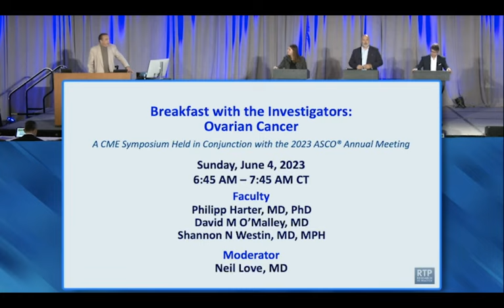Ovarian Cancer | Breakfast with the Investigators: Ovarian Cancer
Featuring perspectives from Dr Philipp Harter, Dr David M O’Malley and Dr Shannon N Westin, including the following topics:

  •  Up-Front Treatment for Advanced Ovarian Cancer (OC)

       •  Introduction (0:00)

       •  Front-line maintenance therapy for patients with advanced OC (3:11)

       •  Adverse events associated with PARP inhibitors and implications for therapeutic selection (14:17)

       •  Other considerations for patients with advanced ovarian cancer and germline BRCA mutations: Management of the breast, role of genetic counseling, et cetera  (31:03)

  •  The Evolving Management Paradigm for Relapsed/Refractory OC

       •  PARP inhibitors as later-line therapy for advanced OC (35:20)

       •  Use of mirvetuximab soravtansine in advanced OC  (44:04)

  •  Novel Agents and Strategies Under Investigation for Advanced OC

       •  Upifitamab rilsodotin in advanced OC (50:10)

       •  Tumor treating fields in advanced OC (56:03)